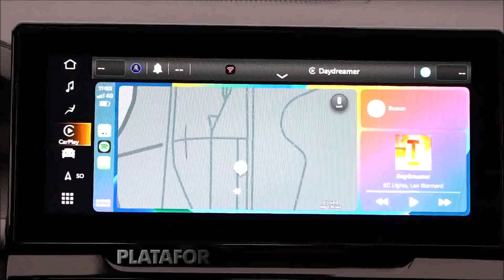Ram Rampage 2024